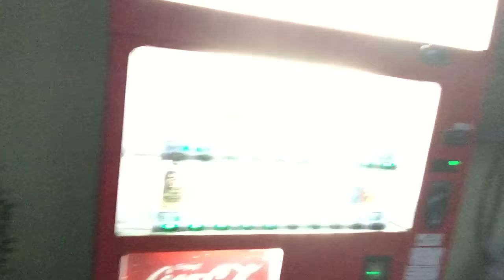My thoughts on Shenmue 3 and it's influence living in Japan